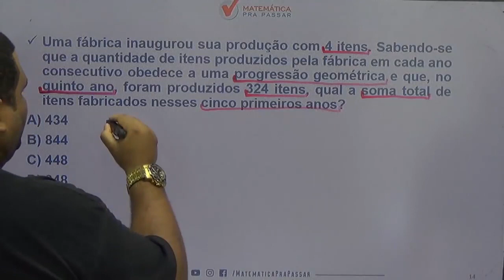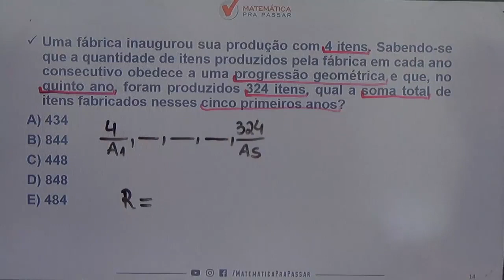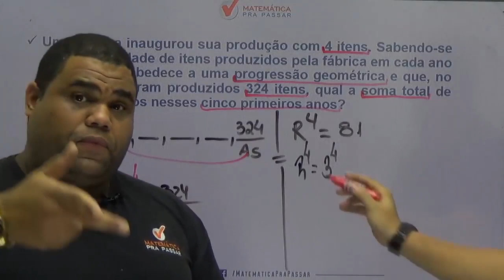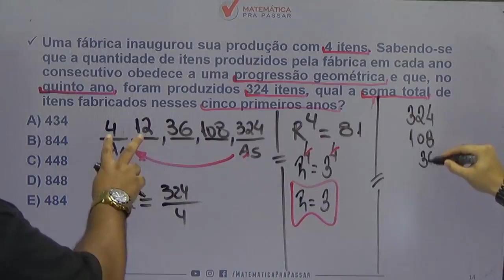Matemática para PM PE |Dica 34| Não erre mais Progressão Geométrica